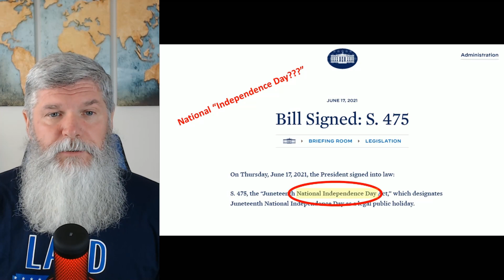Biden on Independence Day (2023) | Remarks to military service members, with analysis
If you like the content, please take a moment to subscribe to my channel and click on the "bell icon" to ensure you get personal updates from my channel Subscribe on Youtube:

Comments are most welcome, discourse is always helpful

Find me on Parler, twitter & CloutHub: @wmwchris